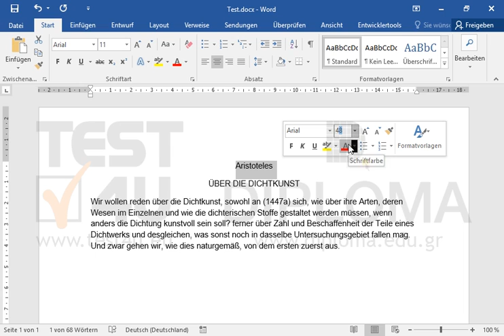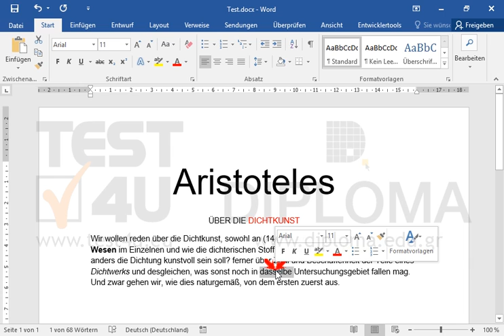Navigieren Sie zum Ordner IL-ates\Word und öffnen Sie das Bild Test.jpg. Formatieren Sie...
Navigieren Sie zum Ordner IL-ates\Word und öffnen Sie das Bild Test.jpg.
Formatieren Sie anschließend das Dokument, das auf Ihrem Bildschirm angezeigt wird, damit es wie das Dokument auf dem Bild Test.jpg aussieht.
Erstellen Sie keine roten Rahmen und Pfeile; sie werden nur als Anweisungen dargestellt.Möchten Sie mehr. Laden Sie das TEST4U demo herunter